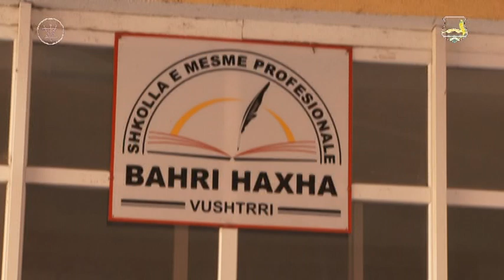Kryetari Bajram Mulaku vizitoi shkollen profesionale ,,Bahri Haxha"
Kryetari Bajram Mulaku vizitoi shkollen profesionale ,,Bahri Haxha" ku u bë promovimi i kabinetit të tekstilit.